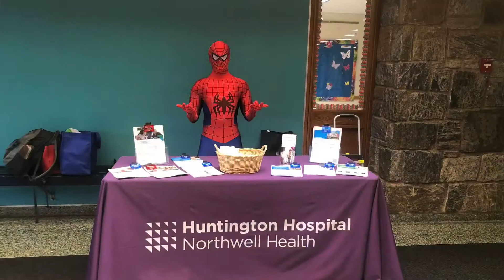2019 Movies on the Lawn Program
Scenes from our 2019 Movies on the Lawn